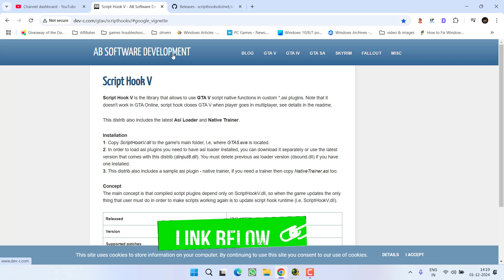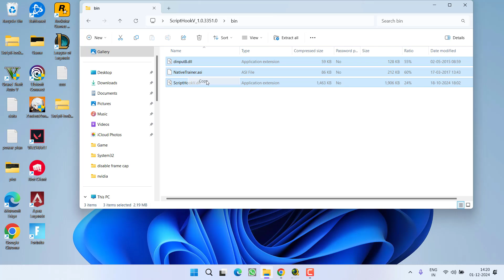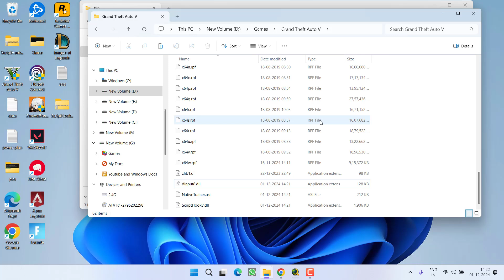GTA V script hook V critical error fix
While modifying the mods gamers are getting the error script hook v critical error in GTA V game. So this video is all about fixing this particualar critical error while playing the game GTA V

00:00 Introduction
00:18 Method 1 by disabling battleeye
00:40 Method 2 by downloading the script hook latest version

To play your favorite game without lag/ping spikes and packet loss. I recommend using Exitlag for best gaming performance :

Buy your favorite game from here. Please consider supporting me as it took hard work to find relevant content with an exact resolution for you.